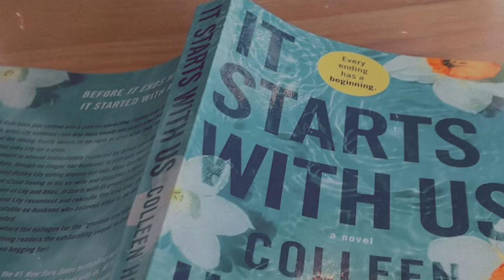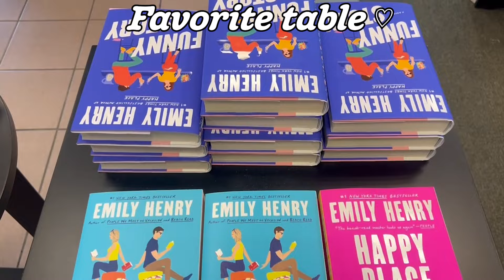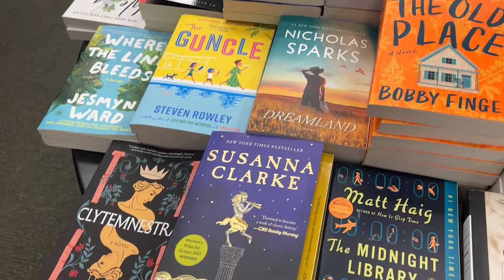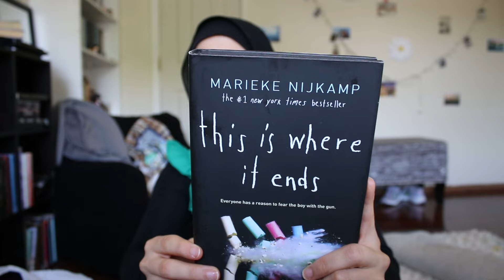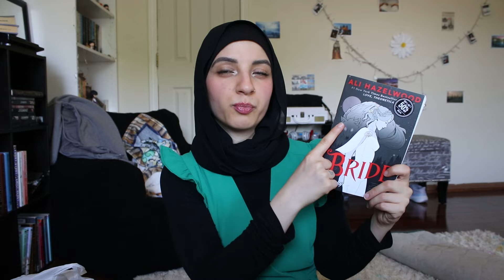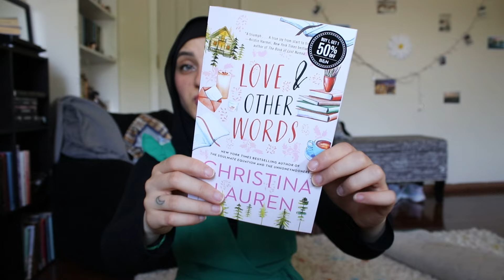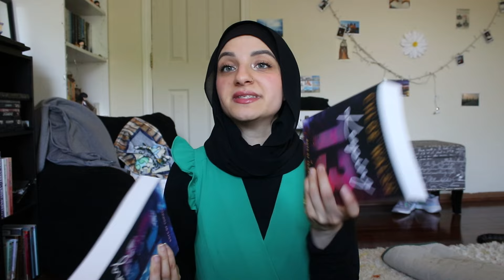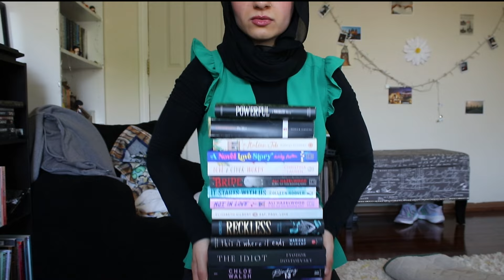💗📚 Spend A Bookish Day With me | Reading at a Cafe, Book Shopping, Huge Book Haul etc 🌟💖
YipYip!!!

This week's video is something different. We spend the morning at a cafe reading and sipping on a latte. Then we move to Barnes & Noble, where I do some damage and then we go to my local library; and we end the day with a huge bookhaul!